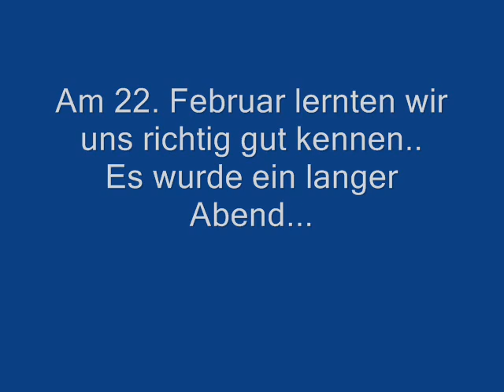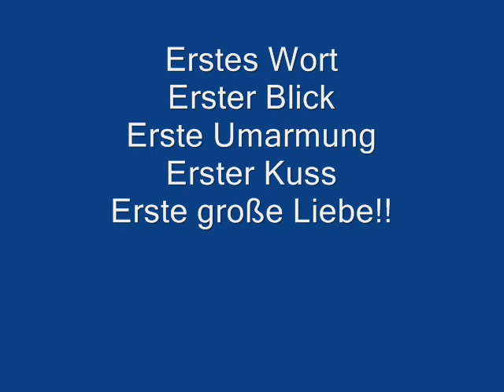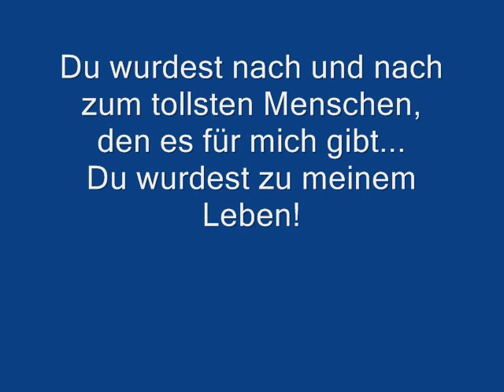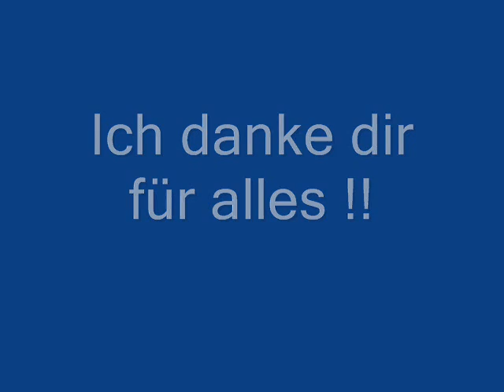Patty mein Traum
Der wundervollste Mensch aller Zeiten!
Ich liebe dich so sehr!